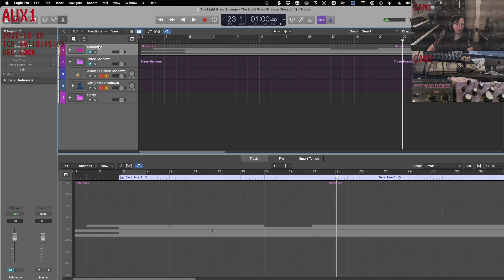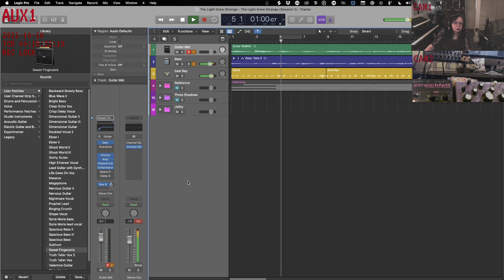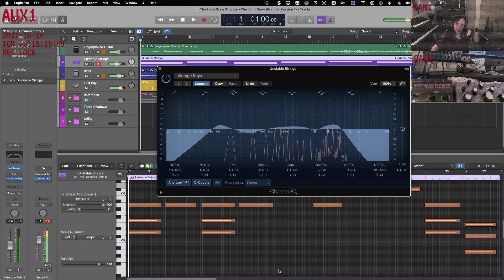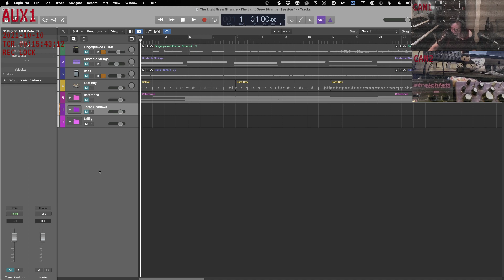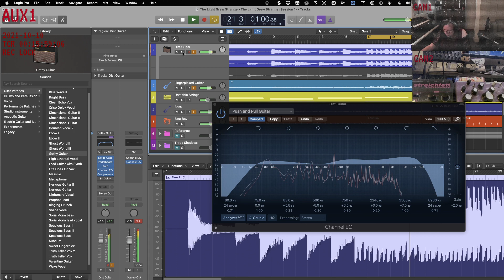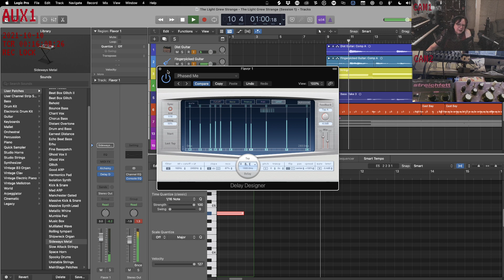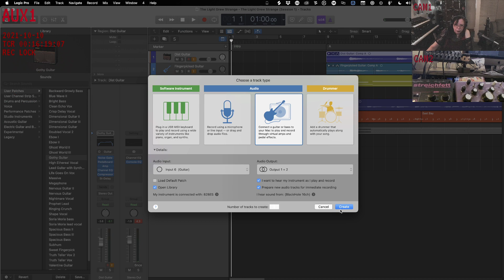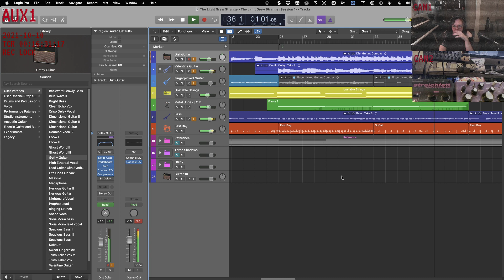The Light Grew Strange (Session 1)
Something new under the Sudre's Violin name. Not much more than a sketch at this point, but I like the direction. Live guitar on the St Vincent, live bass on the Lakland. There's a very Coraline synth shriek in there too, but it's lost in the mix (you might catch it in the intro though).